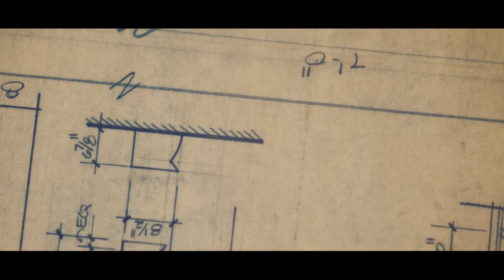Beykent University Director's Cut